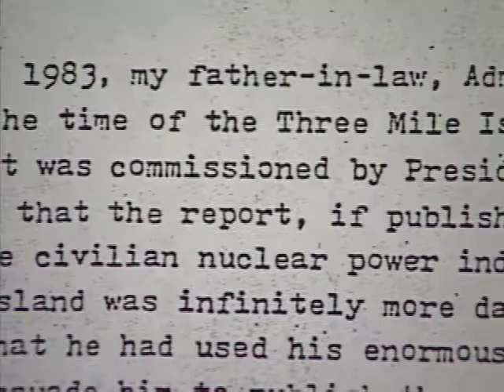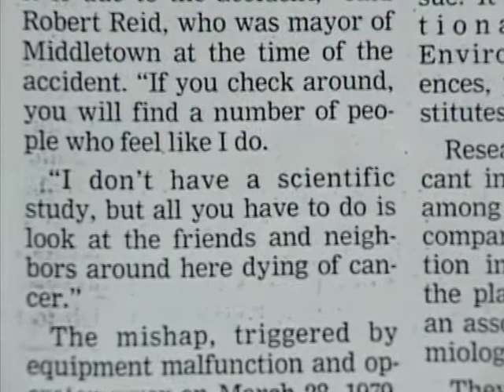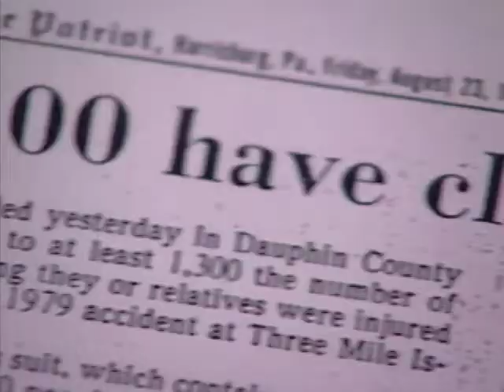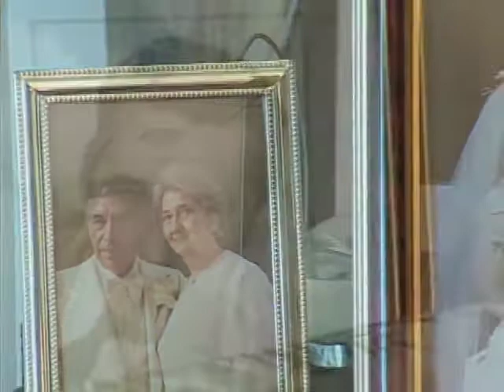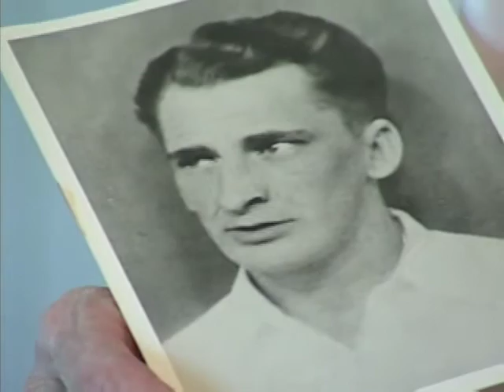Fatal Fallout 6of9